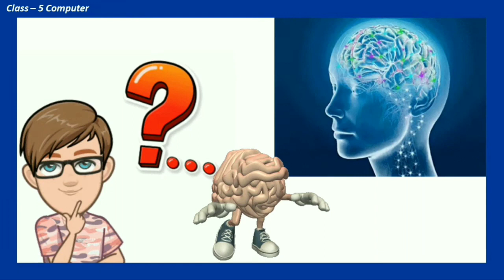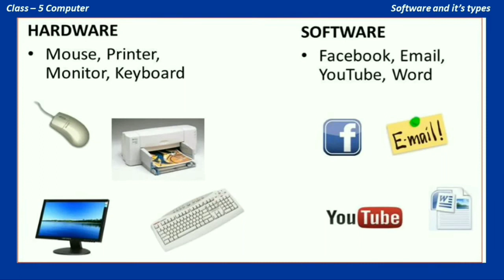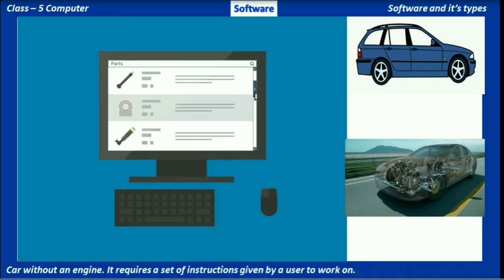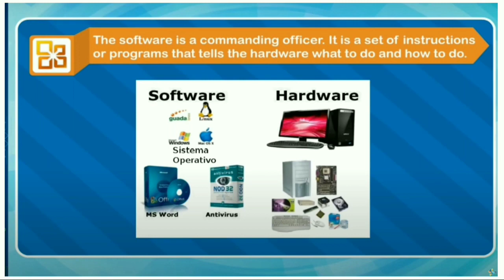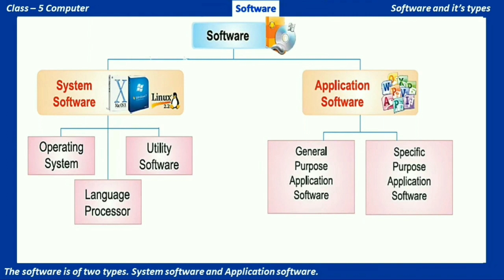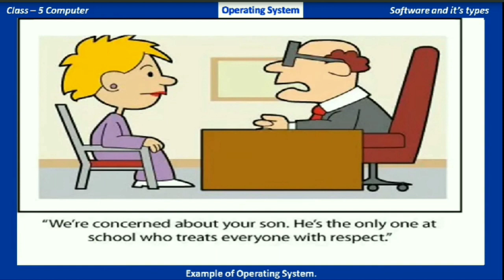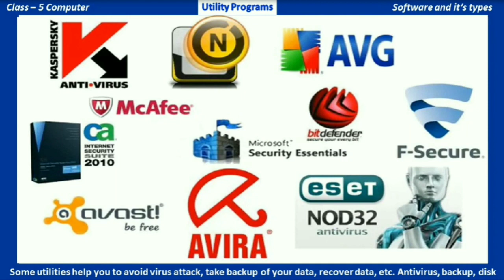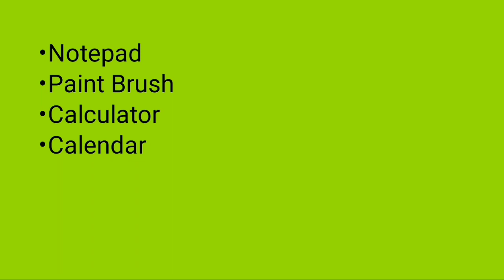class 5th Computer Ch-4 Software Date 13/8/21